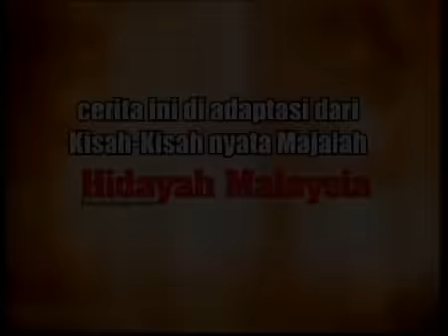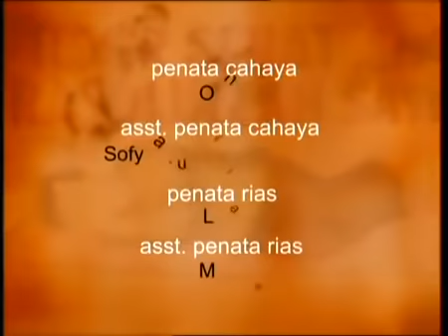FTV HIDAYAH - Insyafnya Sang Penyabung Ayam